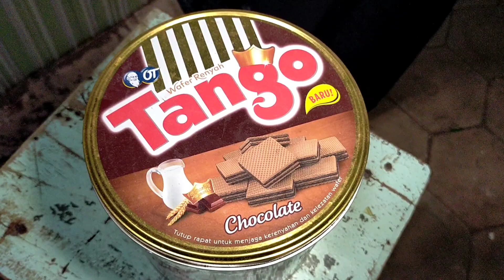Ngerjain Calon Kamerawan RaKluwen